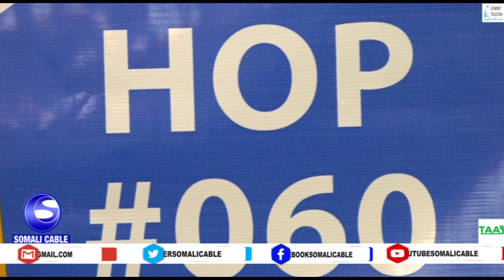Cali Xaashi Maxamed Sahal oo maanta muqdisho kaga dhawaaqay musharaxnimadiisa xildhibaan kursiga Gol